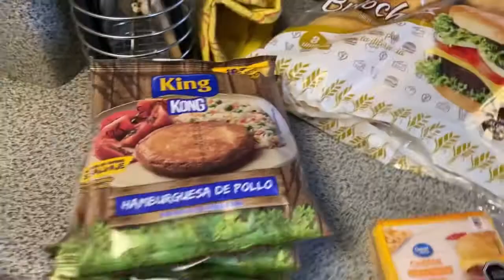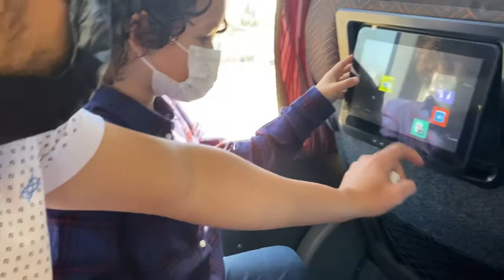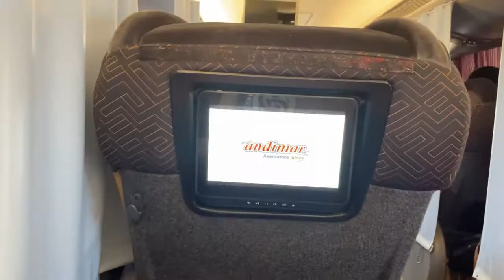Vuelvo a Curico-Chile 🎆 después de tanto tiempo♥️